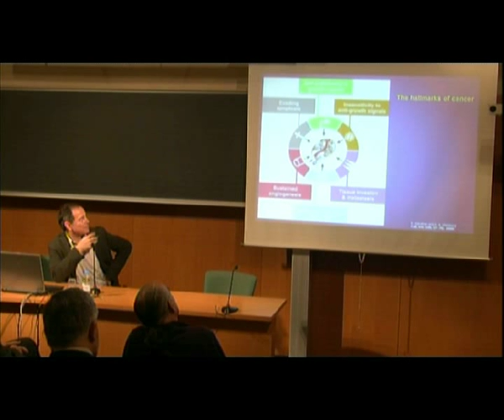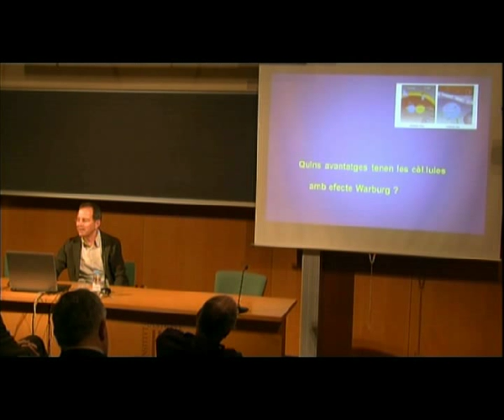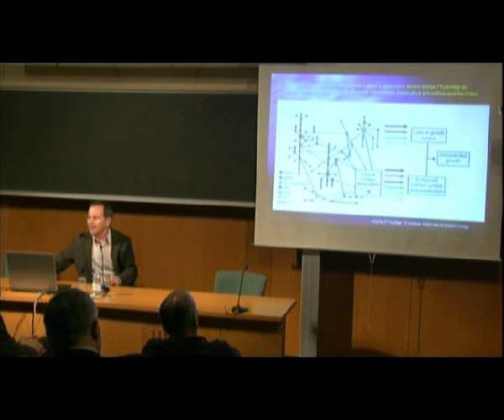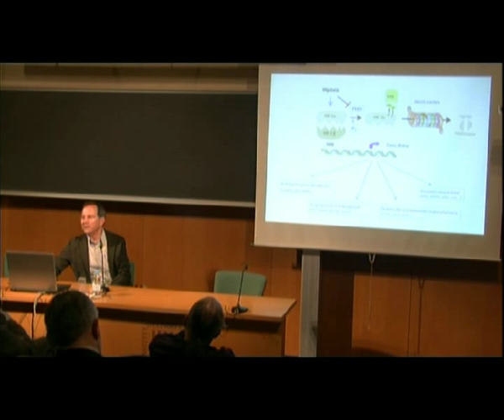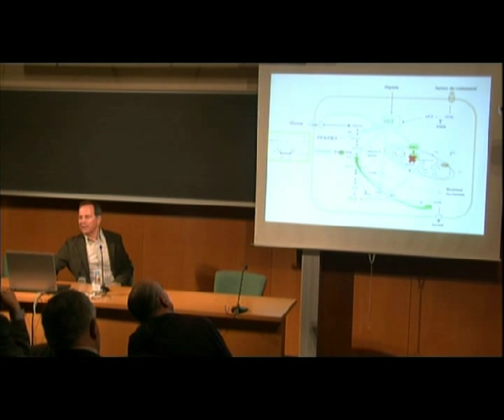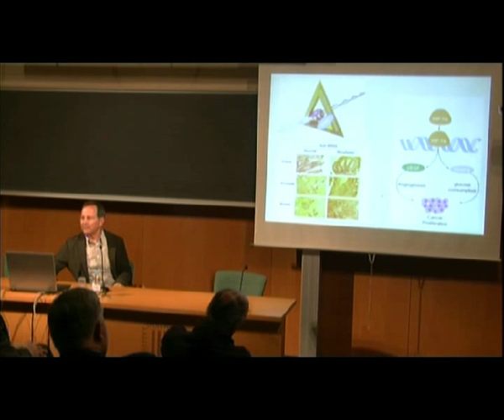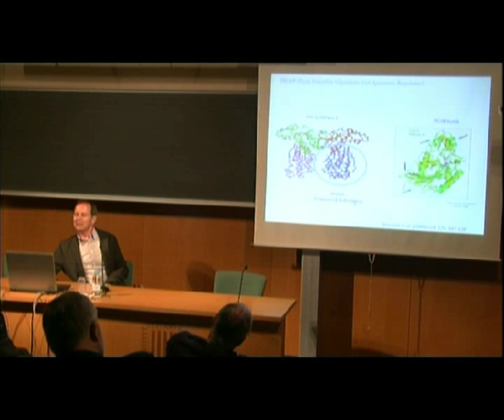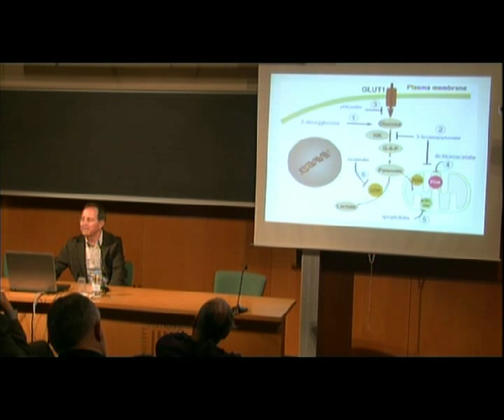Sessió de recepció de Ramon Bartrons com a membre numerari de l'IEC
«El dolç fenotip de les cèl·lules tumorals: buscant dianes terapèutiques» és el títol del discurs d'ingrés que va pronunciar Ramon Bartrons com a membre numerari de la Secció de Ciències Biològiques de l'IEC.